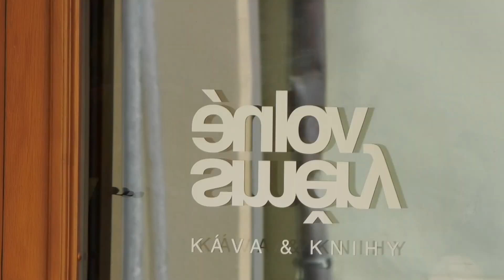Cestovatele přilákala sobota bez hranic